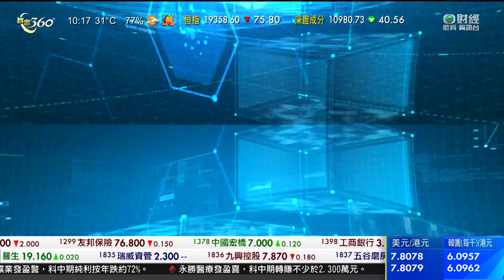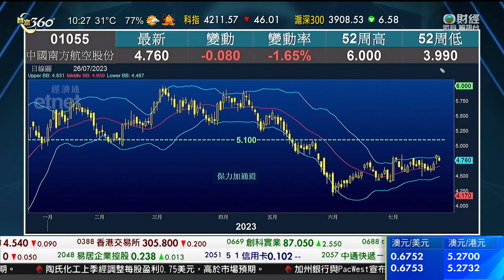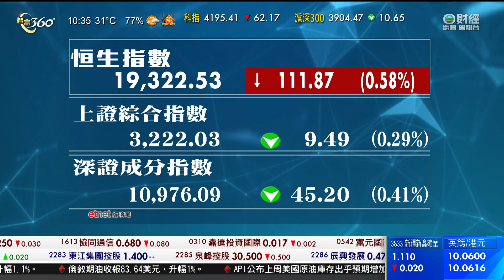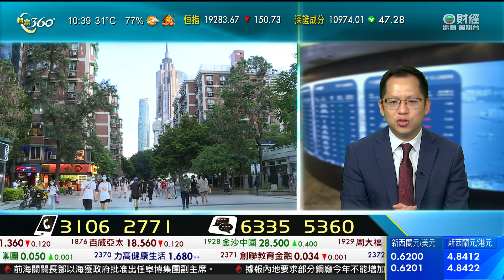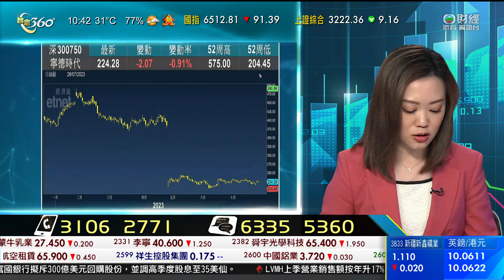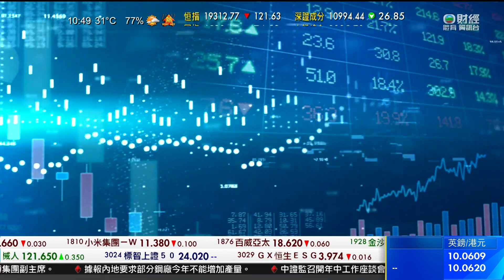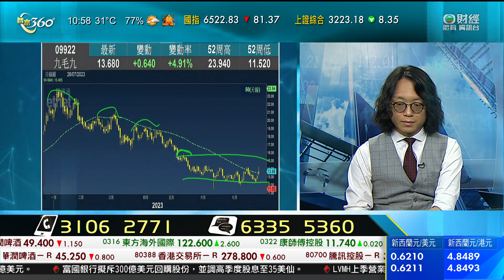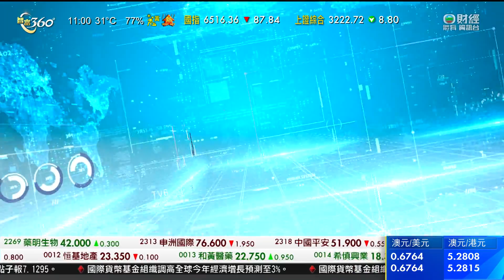TVB 智富360｜2023年07月26日｜數據尋寶｜寧德時代｜九毛九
半導體設備供應商ASMPT，上季純利少過市場預期。
ASMPT上半年賺6.2億元，按年跌近六成四。中期息減少五成三，每股派0.61元。
單計第二季賺3億元，按年跌近六成六，主要受高基數影響，按季就跌百分之3.2。收入按年跌兩成半。毛利率百分之40.1，按年跌近1.6個百分點，按季跌0.33個百分點。
公司表明電動車帶動相關產品需求，貢獻升至歷來最高的兩成三，但半導體行業持續低迷，預計今季收入介乎4.1至4.8億美元。中位數計，按年跌兩成三，按季跌一成。